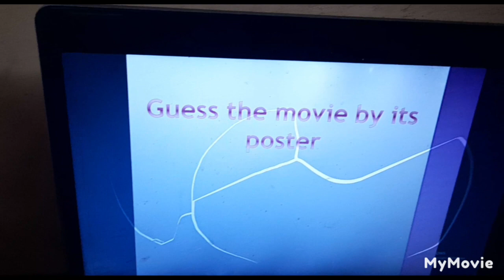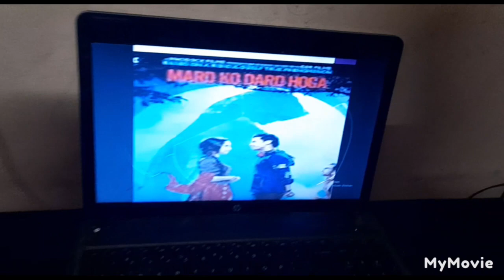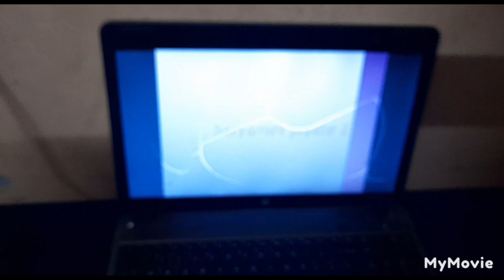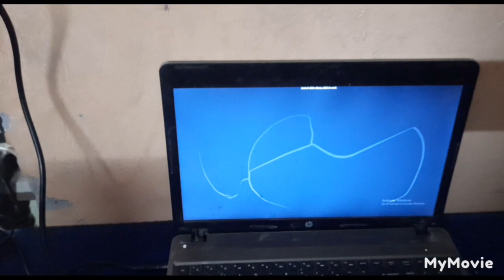Guess the movie by its poster # ishu jeet gya#ishu n deya aashi ko dare # don't miss the end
COMMENT DOWN ABOUT THE VIDEO HOW WAS IT